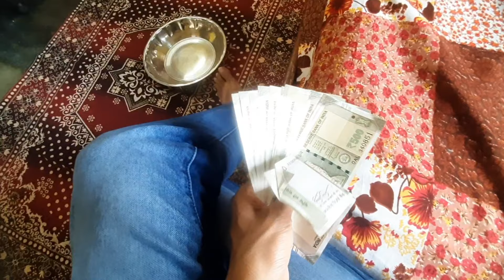R.T.O जा कर गाड़ी नाम पर की.. और सारे रूपये खर्च हो गए